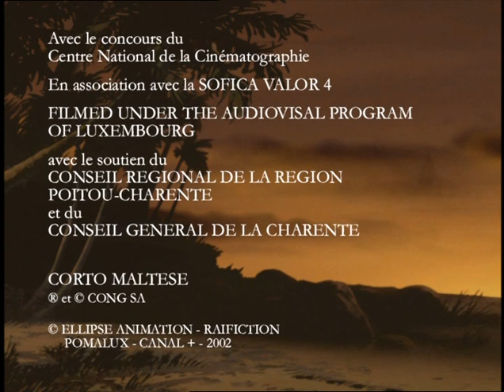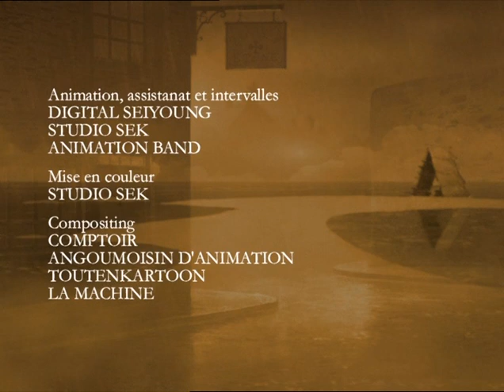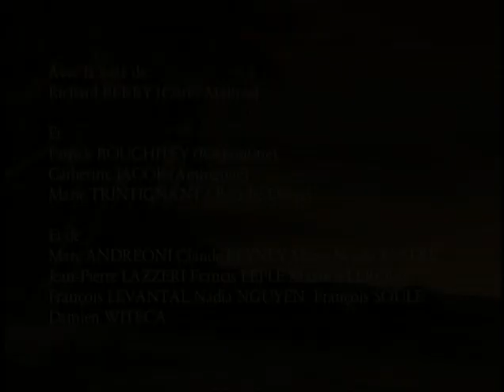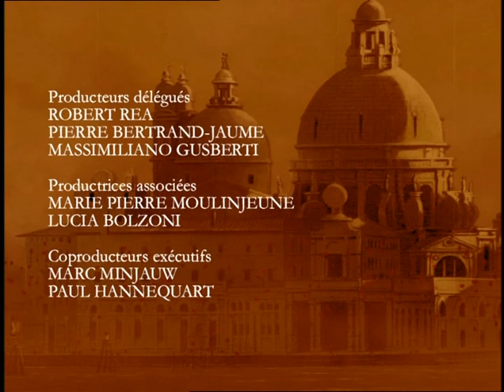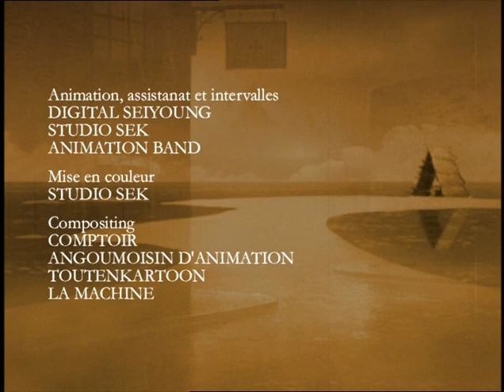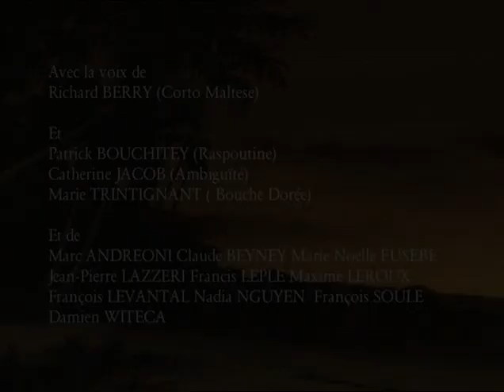Corto Maltese - Under the Sign of Capricorn | France Full Movie | Animation Adventure Mystery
In the film, a roguish adventurer is drawn into a web of intrigue and danger when he becomes entangled in a mysterious search for a long-lost treasure. Set against a backdrop of political unrest and hidden agendas, he must navigate a labyrinth of deception and conflict as he uncovers secrets that could shift the balance of power. With time running out and enemies closing in, his quest for the treasure turns into a thrilling battle for survival and justice. Will he unravel the clues and secure his fortune, or will he be undone by the dark forces at play? Embark on this gripping adventure where danger and deception lurk around every corner.

🎬 Directed by: Richard Danto, Liam Saury, Pascal Morelli 🎨✨